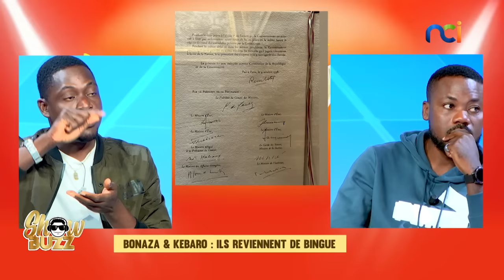Showbuzz s3 du 18 octobre 2023 avec Bonaza et Kebaro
Les papos au feu :
👉🏾Kerozen : son nouveau clip divise
👉🏾Mr Behi : il pousse un gros coup de gueule
👉🏾Le Gbairaidrome : travailler avec son conjoint dans le showbiz, bonne ou mauvaise idée